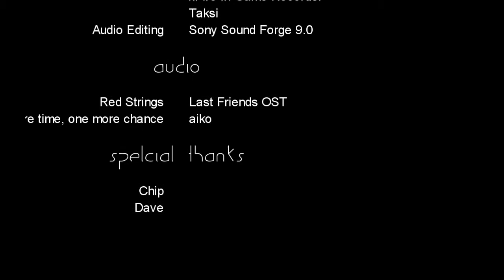BakaFact0ry Guild Video [HD]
This is the third guild video of BakaFactory that I've made. Sorry to those I've not mentioned, and especially Chris and Dev and Shiko (there wasn't enough room; putting you guys in would break the limit for YouTube). This video is done in the same fashion as the BitterSweet video, so enjoy.

Programs:
Sony Vegas
Taksi
xFire In-Game Recorder
Fraps
Sony Sound Forge

Songs:
Last Friends OST - Red Strings
aiko - One more time, one more chance